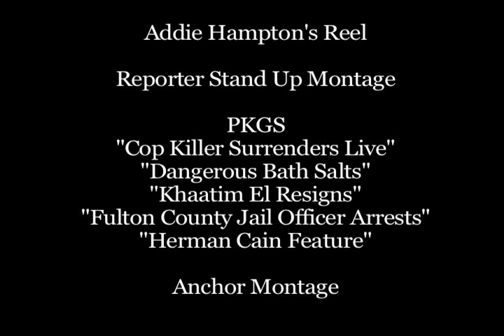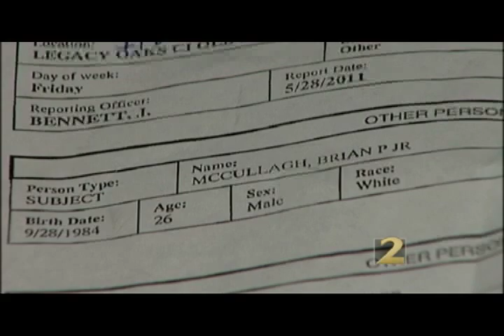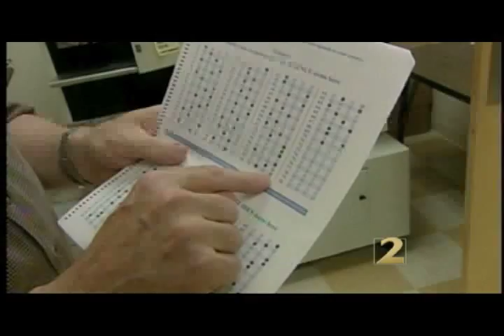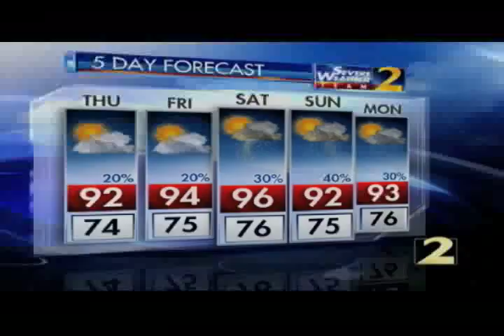Addie Hampton Reporter|Anchor Reel 2011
Addie Hampton Reporter|Anchor Reel
*Reporter Stand Up Montage
*PKGs
     -Cop Killer Surrenders Live (One Man Band)
     -Dangerous Bath Salts
     -Atlanta Public School Cheating Scandal: Khaatim El Resigns
     -Fulton County Jail Corruption
     -Herman Cain Exclusive Feature
*Anchor Montage